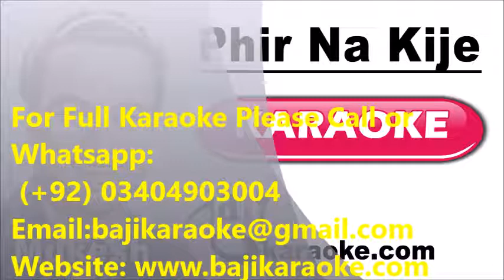Phir Na kije Meri Gustakh Nigahi Ka - Video Karaoke - Mukesh - By Baji Karaoke Indian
Song Title – Phir Na Kije Meri Gustakh Nigahi Ka
Movie/ Album – Phir Subah Hogi
Singer(s) – Mukesh
Movie Cast – Mala Sinha, Raj Kapoor
Karaoke Format – Video Karaoke Lyrics
Karaoke Duration: 3:26